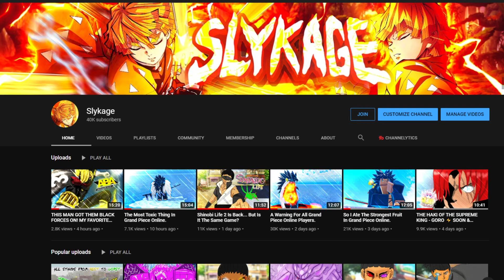The NEW Roblox Dragon Ball Game Is 🔥... (OUTDATED)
Tags -